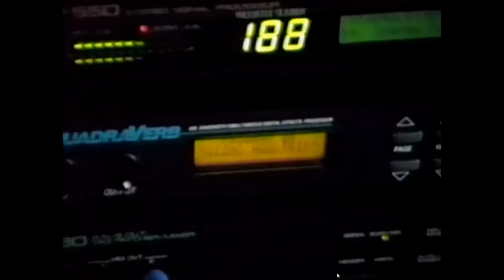The History of hardcore 3 Gizmo part 1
gizmo roots

interview met DJ gizmo en het ontstaan van zijn succes in de muziek wereld